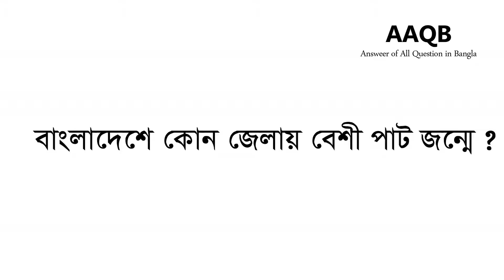বাংলাদেশে কোন জেলায় সবচেয়ে বেশী পাট জন্মে ?